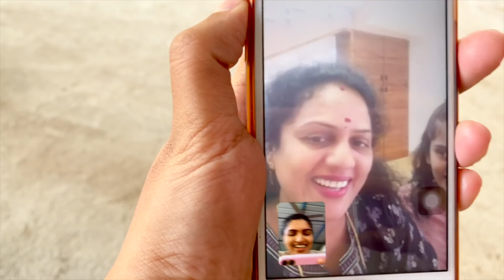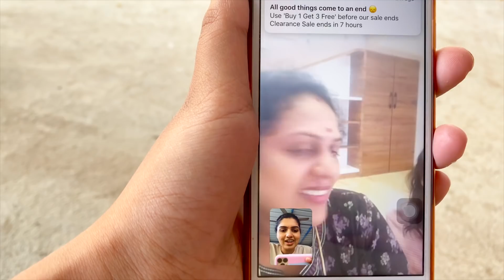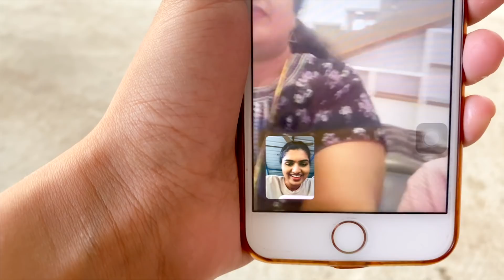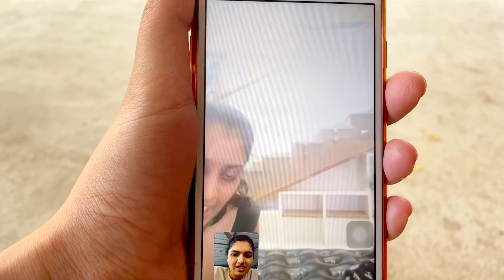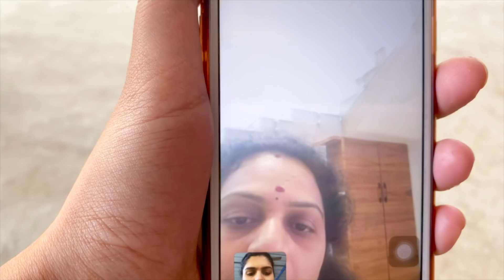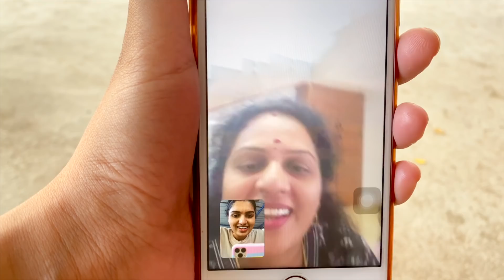DIML|Ammamma's Special Vanta with Mom!?|Video Call to Pinni,Dolly & Julie after a Long time & More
Hi Everyone,

I’m Juhith Sai,This is my YouTube Channel Where I Record random Days in my life Which Includes LIFESTYLE.TRAVEL.FASHION.MAKEUP & MANY MORE.

• MY VLOGGING GEAR :
Camara : IPhone 11 Pro Max ( Apple iPhone 11 Pro Max (256GB) - Gold

• Tripod I use: Digitek DTR 550LW Lightweight Tripod (Maximum Load up to 5 kg), 5.57 Feet Tall for Digital SLR & Video Cameras, Made Aluminium Material (DTR 550LW)

Most Frequently Asked Details :

• Watch I use : IWatch Apple Watch Series 5 (GPS, 44mm) - Space Gray Aluminium Case with Black Sport Band

XOXO
Juhith